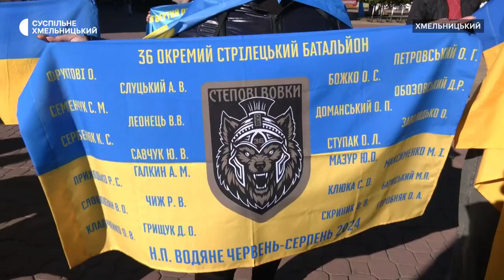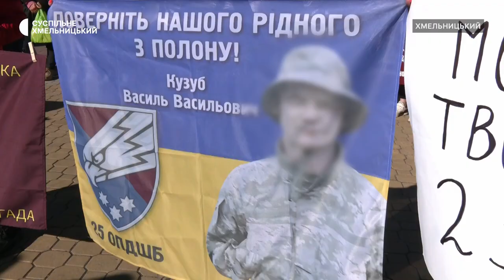Акція «Поверніть Героїв з полону» відбулась у Хмельницькому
115 – та  акція на підтримку військовополонених та зниклих безвісти «Поверніть героїв з полону» відбулась у Хмельницькому. За словами її координаторки, Наталії Кошай, до щотижневої акції долучилося понад сто рідних і знайомих, які чекають.